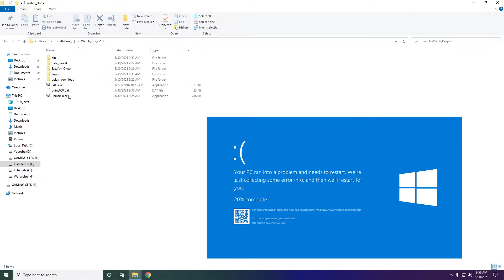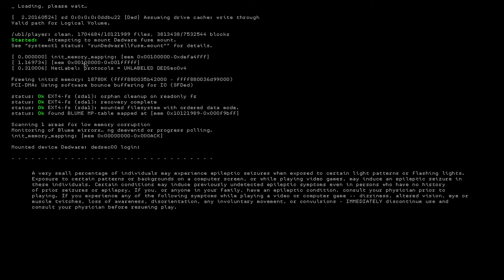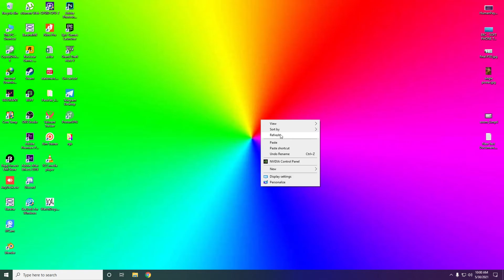Watchdogs 2 Fix Launching error (100% WORKING)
Watchdogs 2 launch error fixed

you would no longer need to suffer system bdos error while lauching any epic game/watch dogs 2.

Business queries?